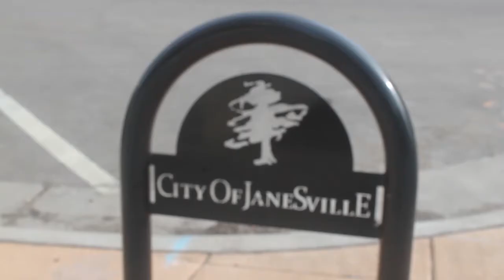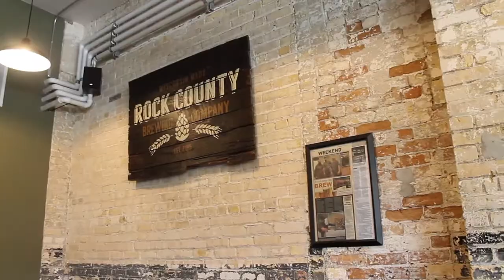Community Guide: Bars and Breweries in Janesville, WI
Wondering where to get a drink in Janesville, WI? We’ve got you covered. Here are the Property Revival Realty top picks for local bars and breweries in Janesville, WI.

1. Gray Brewing Co: With over 160 years of experience, you know that their beers and sodas are high quality.

2. Lark: Lark is one of the more upscale bars and restaurants in town with a menu that focuses on fresh, quality, and locally sourced ingredients.

3. Rock County Brewing Company: Although this brewery only opened a couple of years ago, their dedication to quality craft beer is well-known in the area.

Where should we visit next? Let us know below!